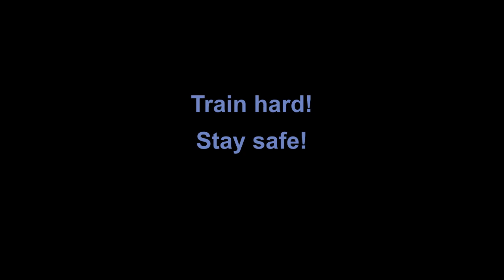Shaolin Sabre Form - kung fu broadsword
The sabre is a basic weapon in the Chinese martial arts, because it teaches valuable lessons about stance and power generation.  While this form is rooted in traditional kung fu, it's my own creation.